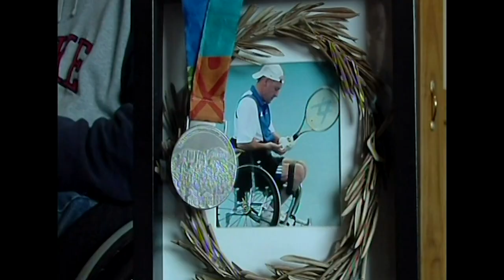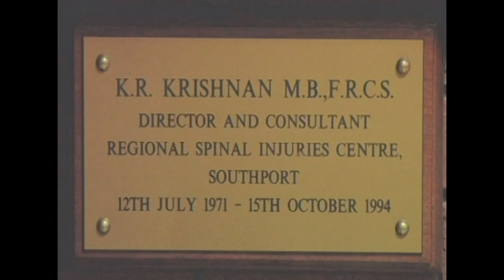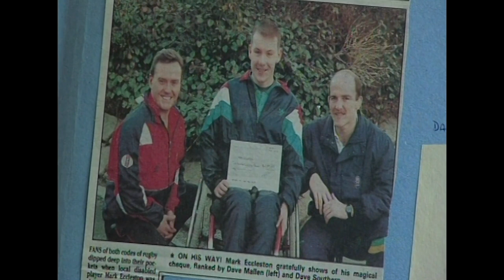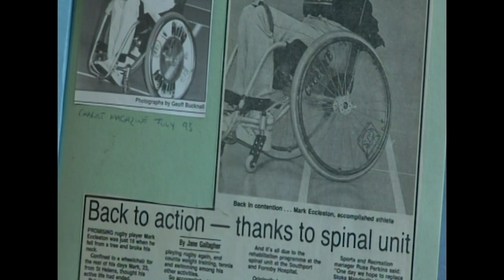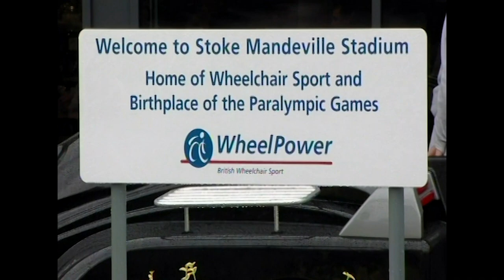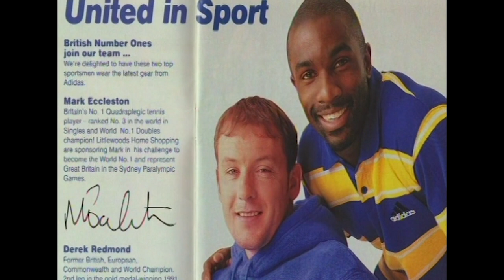Remarkable Story Of Britain's Leading Paraplegic Athlete | Pushing the Limits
Mark Ecclestone was a 16 year old sports fanatic, about to embark on a professional rugby career, when his dreams were suddenly shattered by a fateful accident.  Falling from a haystack, he was severely disabled and lost the use of his legs.

This film tells of his remarkable strength of spirit, the only thing which stopped him from giving in to his disability.   Mark’s determination led him to become one of Britain’s leading paraplegic athletes. He held the World No 1 spot for wheelchair tennis for fourteen months and went on to win a silver medal in the Athens Paralympics in 2004.

With footage of their on and off-court antics, filmed by Mark and his boisterous team-mates, this film  shows disability need not be a barrier to either sporting success of booze fuelled fun! This is a hugely motivating story which reassesses how we view those with disability and how the human spirit is capable of continually pushing the limits .